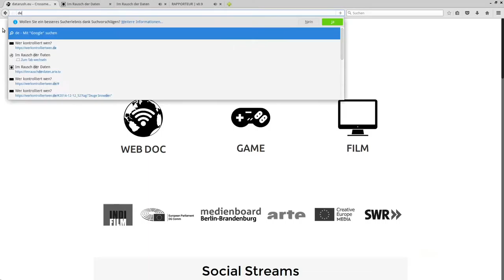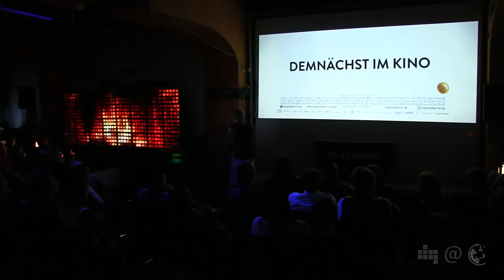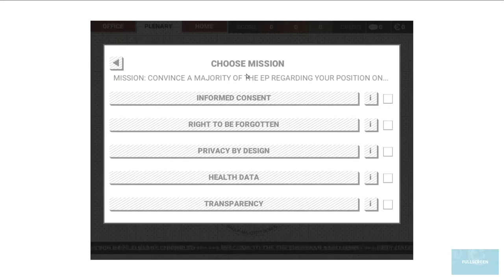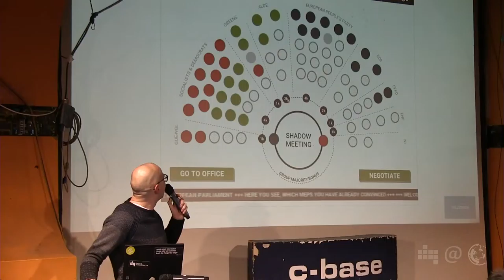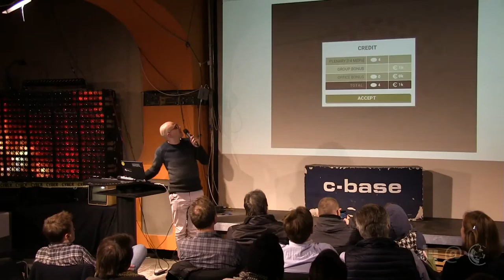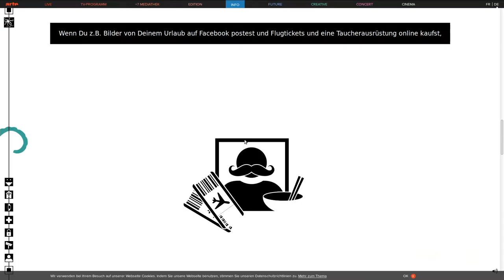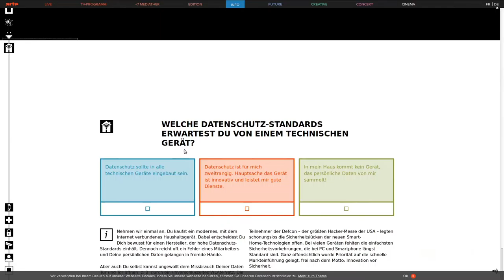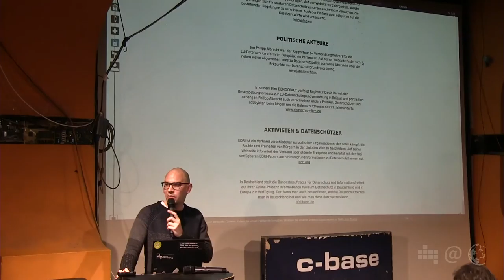datarush.eu | Benjamin Cölle | 55. Netzpolitischer Abend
Aufzeichnung des 55. Netzpolitischen Abends (npa055) des Digitale Gesellschaft e.V.

Auf datarush.eu wird die Frage gestellt, wie wichtig Daten für jeden persönlich sind. Mit wem willst Du deine Daten teilen? Wie viel darf Dein Smartphone über dich wissen? Mit diesen und weiteren Fragen können sich Interessierte im Rahmen einer Webdoku zur Seite auseinandersetzen, um anschließend Näheres über den Stand der Datenschutzgesetze zu diesem Thema zu erfahren.
Benjamin Cölle erläutert die Hintergründe des Projekts, stellt die Dokumentation, den Film "Democracy - Im Rausch der Daten" und das Spiel "Rapporteur" vor.